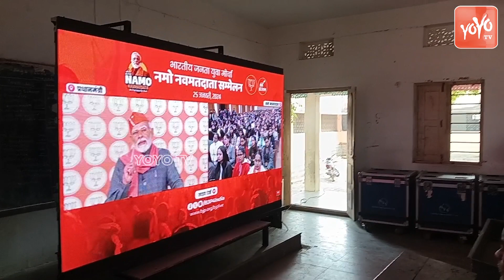18 ఏళ్లు నిండిన ప్రతి ఒక్కరు ఓటు హక్కును నమోదు చేసుకోవాలి..Modi Message to New Voters | YOYO TV News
18 ఏళ్లు నిండిన ప్రతి ఒక్కరు ఓటు హక్కును నమోదు చేసుకోవాలి..Modi Message to New Voters | YOYO TV News